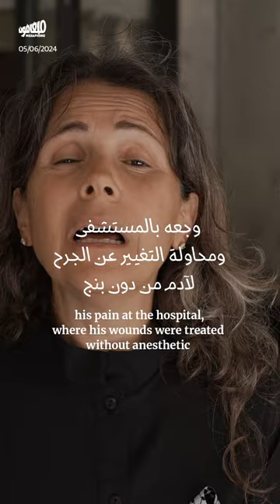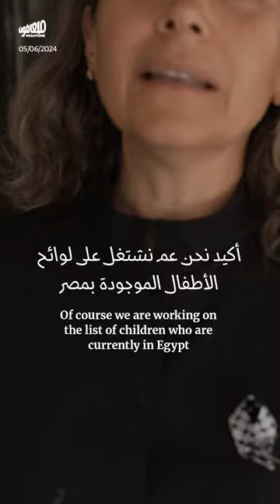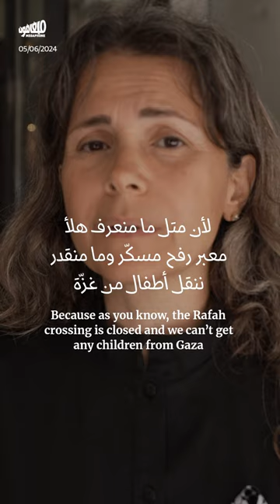رحلة آدم من غزّة إلى بيروت مع «صندوق غسّان أبو ستّة للأطفال»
بعد أسبوعٍ على انطلاق رحلة علاج الطفل آدم في بيروت، عقد «صندوق
للأطفال» مؤتمراً صحفياً اليوم الأربعاء، ونقل آخر تفاصيل حالة آدم وتحسّنها. وكان الأخير قد وصل إلى بيروت في 27 أيار، لمعالجة إصابة بليغة بيده في المركز الطبي في الجامعة_الأميركية، وذلك بعد أشهرٍ على قصف الاحتلال منزله في جباليا وقتل عدد من أفراد عائلته.